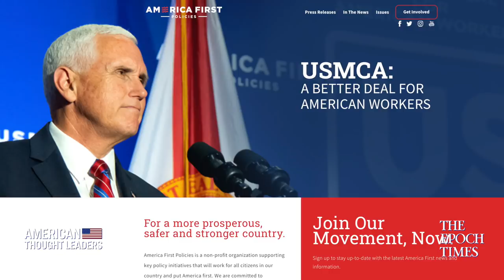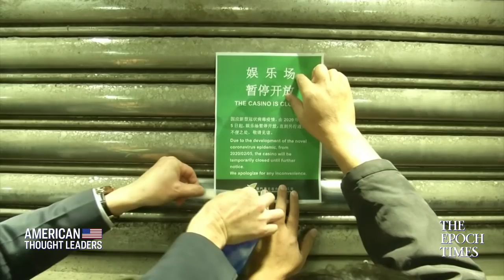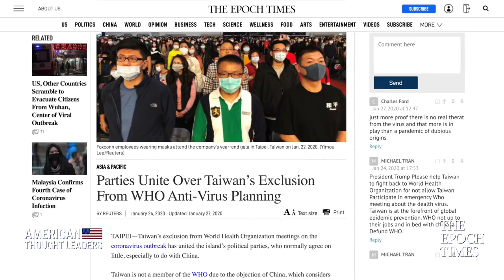Coronavirus Fallout Shows Dangers of Over-Reliance on China—Curtis Ellis | American Thought Leaders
Just how is the coronavirus outbreak in China affecting global supply chains?

How does this inform decisions and risk associated with offshoring manufacturing to China?

And will the COVID-19 outbreak impact the phase one China trade deal?

In this episode, we'll sit down with Curtis Ellis, policy director with America First Policies. He was also a senior policy advisor with Donald Trump’s 2016 presidential campaign.

Gordon Chang: Coronavirus in China, Its Economic Impact & Chinese Influence Operations

China Coronavirus: Tough Realities & Possibility of Global Pandemic—Epidemic Reporter Laurie Garrett

From Coronavirus to the Hong Kong Protests: How Communist China Manipulates News Globally—Sarah Cook

Gen. Robert Spalding: On the US China Trade Deal, Taiwan Election & the Huawei 5G Threat

How to Win the US China Trade War & Communist China's Broader Stealth War On America-Robert Spalding